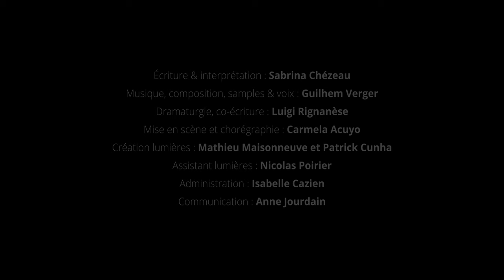Une Peau plus loin - Teaser du spectacle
Spectacle Une Peau plus loin / Théâtre Récit Musique

avec Sabrina Chézeau et Guilhem Verger
Mise en scène : Carmela Acuyo et Luigi Rignanese
Lumières : Mathieu Maisonneuve et Patrick Cunha

Victor n’a pas les crocs de la victoire. Il n’est ni l'élève modèle ni le fils rêvé qui répond aux attentes de son père. Sous le quartier pollué et bétonné, la terre a besoin de lui. Comment l’un et l’autre vont-ils se sauver la peau ? Comment la jeunesse et la terre deviennent-elles solidaires pour faire gagner le vivant et la beauté face aux violences ordinaires ?

Un récit poignant plein de dérision, d’espoir et d’humanité dans lequel la musique électronique et acoustique (saxophone, accordéon), comme un langage à part entière, fait vibrer les mots autant que le corps et le mouvement.

La Farouche Compagnie
Félines-Minervois (34)

Production de teaser par KOVisuel
Realisation : Jacob Redman
Prise son : Ana Sany